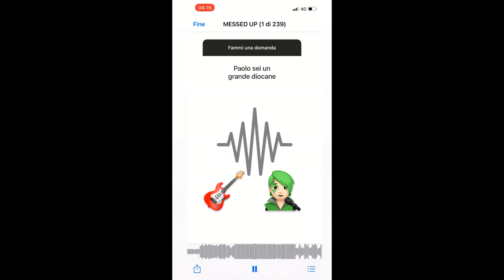WHYTREVXR - MESSED UP (1ST SPOILER)